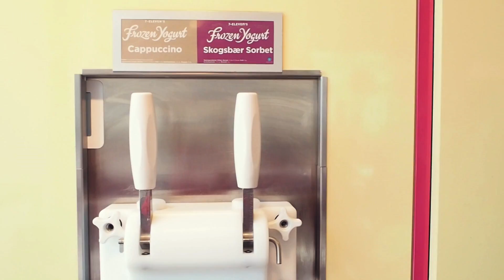FROZEN YOGURT CHALLENGE!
// ANNONSE

VINN reisegavekort for 2 person til en verdi av inntil 20 000,-!!!

Hvordan delta:

1. Ta et bilde av din personlige 7-Eleven Frozen Yogurt med alle dine favoritt toppinger

2. Del bildet på Instagram med FrozenYou og @7elevennorge

3. Fortell hvordan din Frozen Yogurt representer DIN personlighet!

Vi kårer den mest kreative :)

OBS! Konkurransen har 18 års aldersgrense.